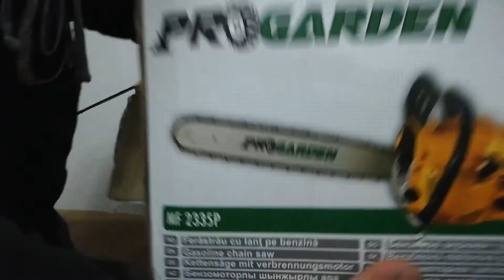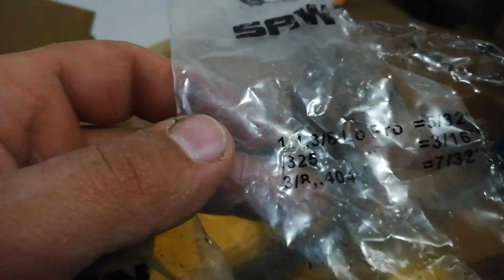al doilea pachet de BF